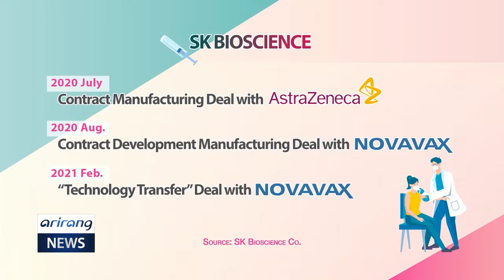Latest updates on contract manufacturing deal on vaccines in South Korea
한국의 위탁생산현황 어디까지 왔나...위탁생산이 갖는 의미는
Global pharmaceutical companies are focusing on South Korea as a COVID-19 vaccine production base.
Seo Eunkyung reports the latest status of contract manufacturing deals between Korean and global pharmaceutical companies.

High on the agenda for President Moon Jae-in's summit with President Biden was the subject of vaccines... with Washington set to share some of its supply with Seoul.
Also in Washington are high-ranking officials from two of South Korea's top pharmaceutical companies, SK Bioscience and Samsung BioLogics.
Although no official confirmation has been given, experts believe that a memorandum of understanding will be signed with Novavax and Moderna... allowing South Korea to step up its vaccine production and rollout.

SK Bioscience and Samsung BioLogics are South Korea's front runners when it comes to vaccine manufacturing deals.
SK Bioscience is currently producing the AstraZeneca vaccine, signing a manufacturing contract with the British company last July.
Then, in August, SK Bioscience agreed a deal with U.S. drugmaker Novavax.
A "technology transfer" deal was signed in February this year   securing SK Bioscience the rights to produce the Novavax vaccine in Korea and supply it to the local market.
Samsung BioLogics is reported to have agreed a manufacturing deal with Moderna... although the company is yet to confirm.
But, as of Friday, South Korea granted approval to the Moderna vaccine, which will be the fourth used in the country... along with those from AstraZeneca, Pfizer and Johnson and Johnson.

With a number of contracts signed with global pharmaceutical companies, experts say that Korea's vaccine production is world-renowned, and the deals could pave the way for it to become a global vaccine hub.

"Developing a vaccine itself is important, but the ability to produce vaccines and control the quality are also crucial. Choosing Korean pharmaceutical companies to do the job shows the acknowledgement from the international society."

The expert added that the South Korean government needs make a bold investment on vaccine development, should COVID-19 continue to circulate in pockets of the global population for years to come.
SEO Eunkyung Arirang News.

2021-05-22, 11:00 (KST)